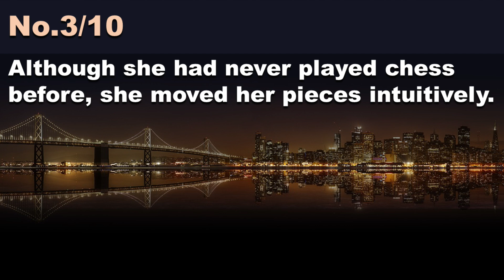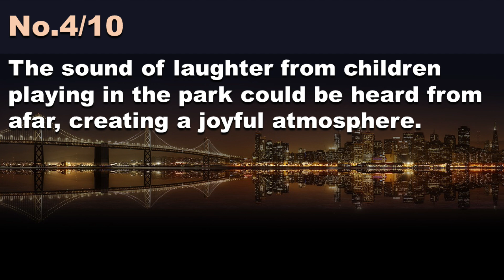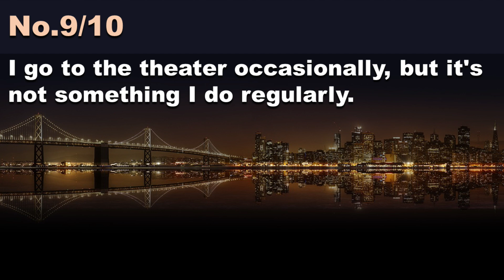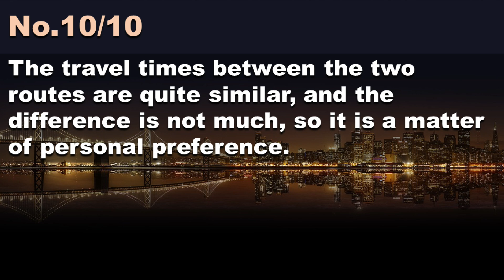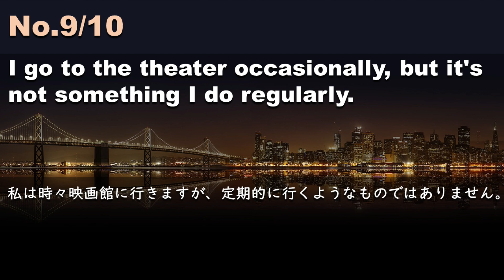240208【例文音読3分だけ】超速英語リスニング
The arrival of cherry blossoms is a sign of spring in Japan.
桜の花の到来は、日本では春の兆しである。
Excessive alcohol consumption can lead to serious health problems.
過度のアルコール摂取は深刻な健康問題を引き起こす可能性がある。
Although she had never played chess before, she moved her pieces intuitively.
チェスをしたことはなかったが、彼女は直感的に駒を動かした。
The sound of laughter from children playing in the park could be heard from afar, creating a joyful atmosphere.
公園で遊ぶ子供たちの笑い声が遠くから聞こえ、楽しい雰囲気に包まれた。
Safety measures are an integral part of any construction project to protect workers.
安全対策は、労働者を守るために建設プロジェクトに不可欠な要素です。
Make sure to create a duplicate copy of the contract before submitting it to the legal department.
契約書を法務部に提出する前に、必ず副本を作成すること。
It's almost unimaginable that a company could achieve such rapid growth in such a short period of time.
企業がこれほど短期間でこれほどの急速な成長を達成できることはほとんど想像できません。
The adorable kitten with big, round eyes quickly won the hearts of everyone in the family.
大きな丸い目をした愛らしい子猫は、たちまち家族全員の心をつかんだ。
I go to the theater occasionally, but it's not something I do regularly.
私は時々映画館に行きますが、定期的に行くようなものではありません。
The travel times between the two routes are quite similar, and the difference is not much, so it is a matter of personal preference.
この2つのルートの所要時間はよく似ており、差はあまりないので、好みの問題である。